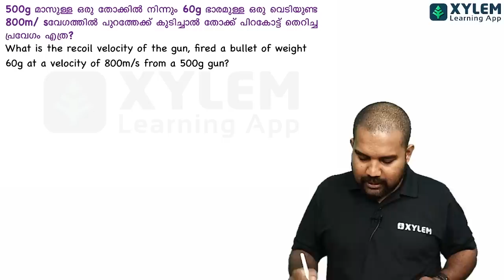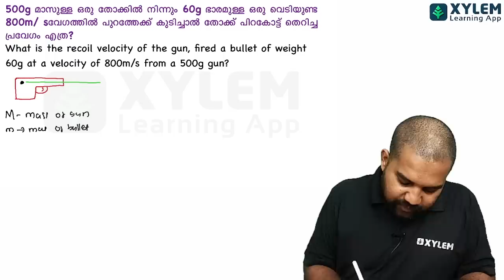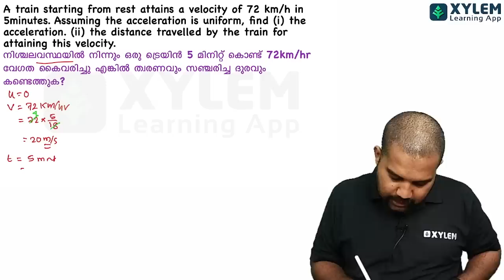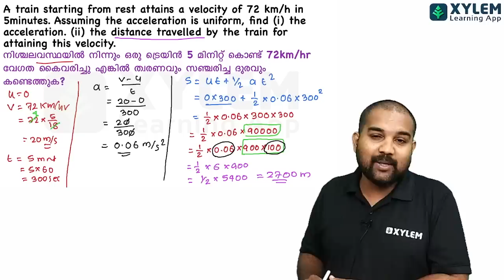CLASS 9 PHYSICS - ഒറ്റ വീഡിയോയിൽ എല്ലാ Problems ഉം പഠിക്കാം | XYLEM Class 9